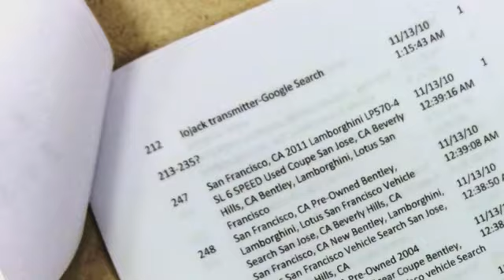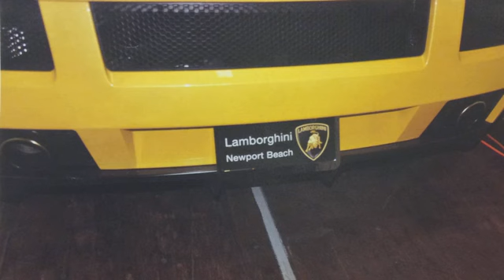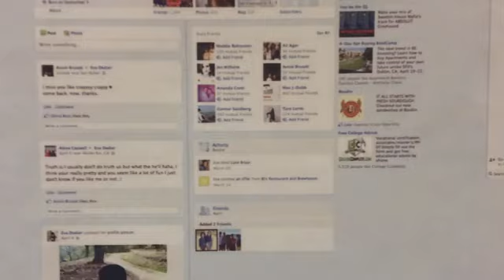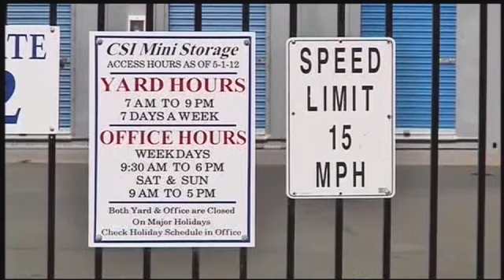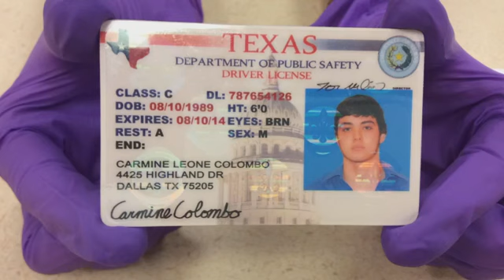See teen steal celebrity chef Guy Fieri's Lamborghini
In this report from 2014, the ABC7 News I-Team has an exclusive look at surveillance video and crime scene photos that sent 19-year-old Max Wade to jail for stealing Guy Fieri's Lamborghini.